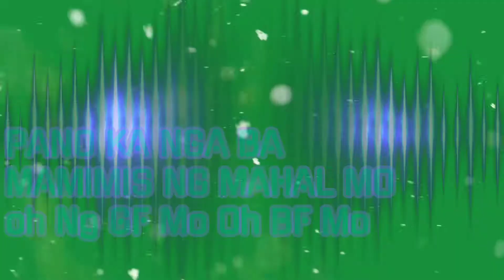TIPS PARA MAMISS KA AGAD NG MAHAL MO